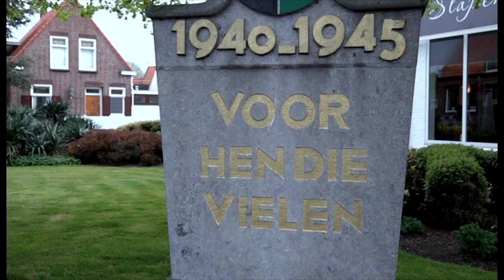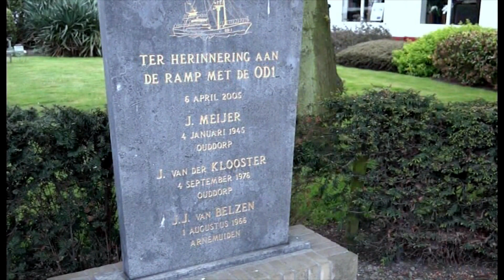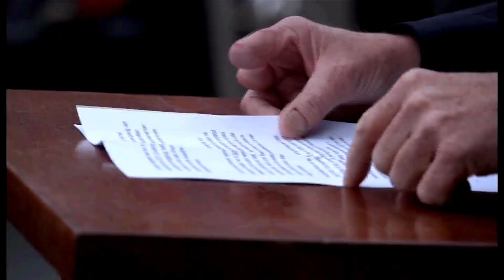Dodenherdenking Ouddorp 2015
In verband met de Coronavirus beperking een herhaling van de dodenherdenking van 2015